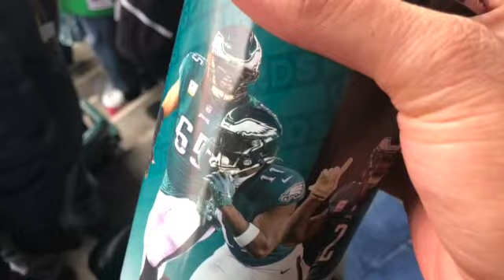I went to an Eagles game for the first time!!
It's Ice here I do videos about WWE,Gaming,Vlogs,Comedy,Reactions, Reviews and Unboxings.
Add me on Xbox gamertag: IcE Dog2012
Play with me on PlayStation icsocool